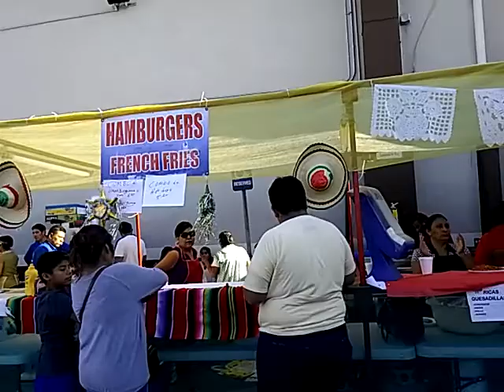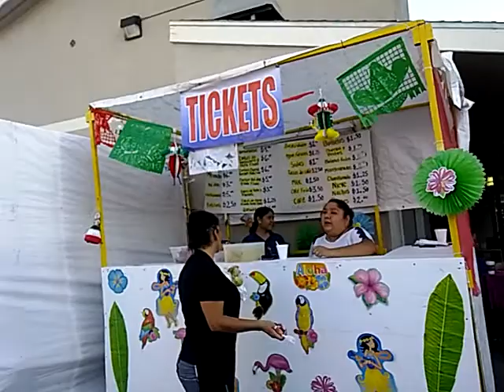Iglesia de la Soledad Kermes Savado 09-17-16